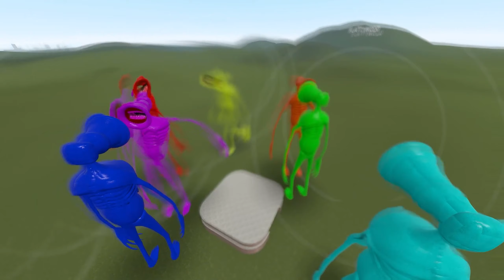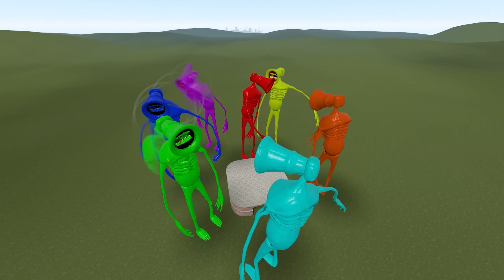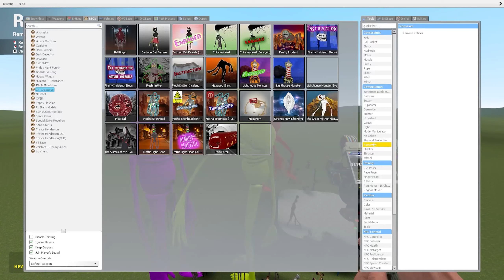GREAT MOTHER MEGAPHONES OF ALL COLORS FIGHT EACH OTHER !!!